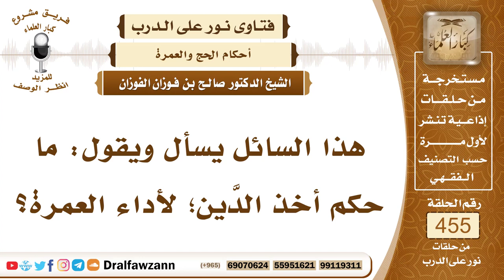6415- هل يجوز الدين لأجل العمرة؟ - الشيخ صالح الفوزان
"6415- هذا السائل يسأل ويقول: ما حكم أخذ الدَّين؛ لأداء العمرة؟
الجواب: لا ينبغي أنه يستدين لأجل أداء العمرة؛ لأنه إذا كان معسرًا وما يستطيع السبيل إلى العمرة والحج فليس عليه حج ولا عمرة حتى يستطيع فلا ينبغي له أن يستدين ويحمل ذمته شيئاً لم يلزمه الله به.
السيرة الذاتية:
للاشتراك في قناة الشيخ صالح الفوزان

14_ الشيخ محمد أمين الشنقيطي
يتيوب

15_سماحة المفتي عبد العزيز آل الشيخ
 يوتيوب

رئيس الفريق
لمشروع كبار العلماء